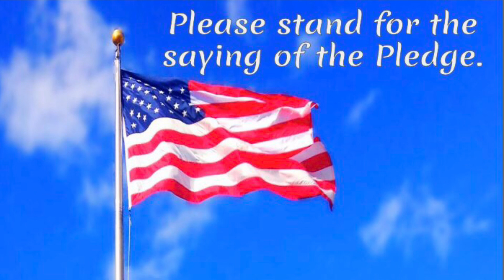January 31, 2024